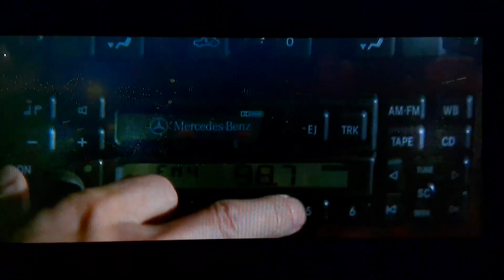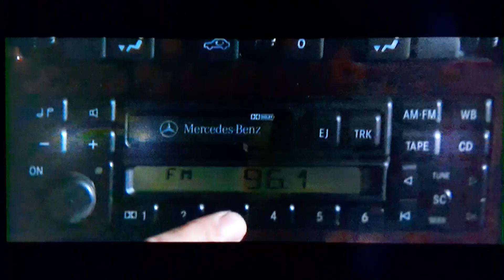Strange Days (1995) 1999 DVD Sample Clip